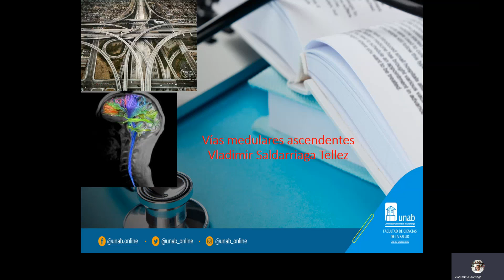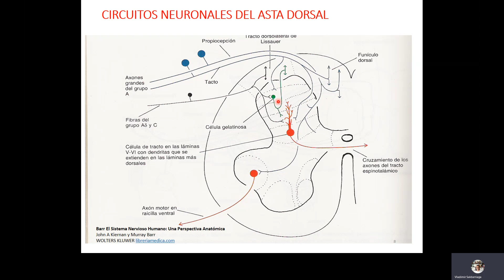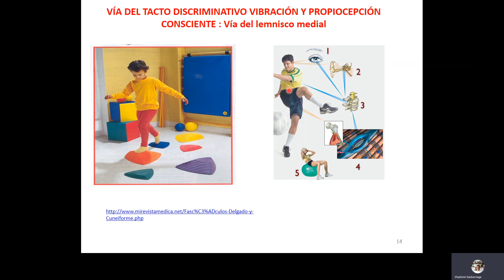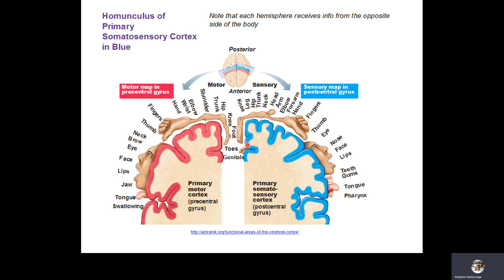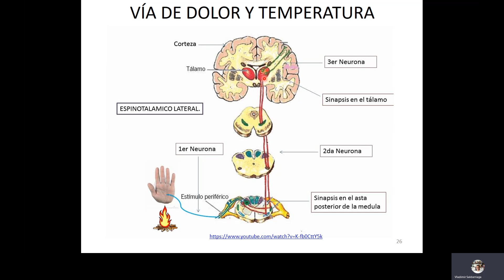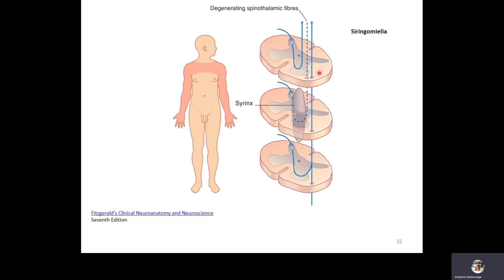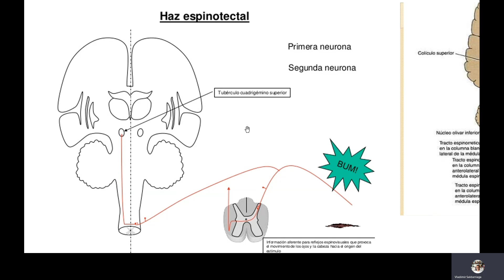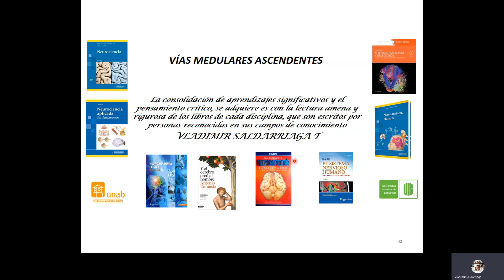Vías medulares ascendentes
Se describen las vías medulares ascendentes
Vladimir Saldarriaga T.
Profesor Asociado facultad de Salud Universidad Autónoma de Bucaramanga
Profesor Titular Departamento de Ciencias Básicas-Facultad de Salud